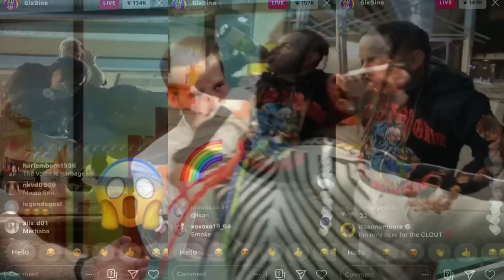Deswegen wurde 6ix9ine attackiert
geschnitten, geschrieben & gesprochen von:
Ben Bugatty

Ich verwende dieses Mikrofon:
Videoschnitt:
Computer zum Videos schneiden: